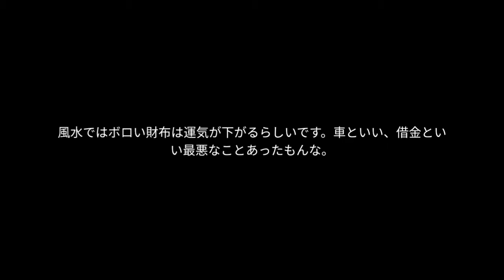Poterの財布にしないでおこう。